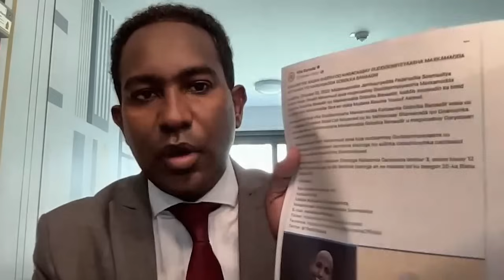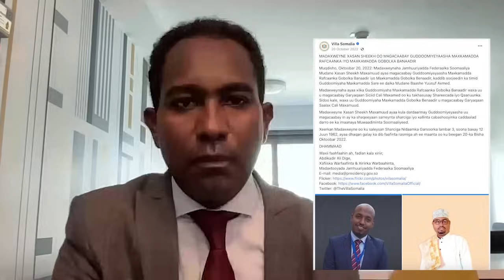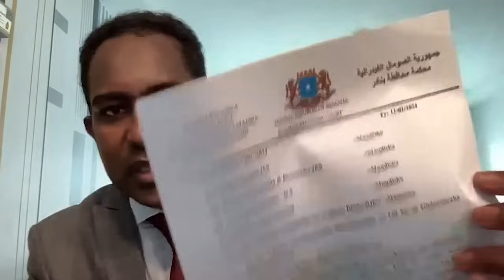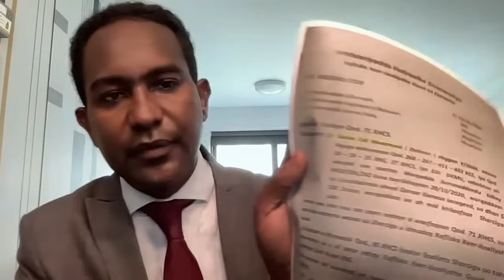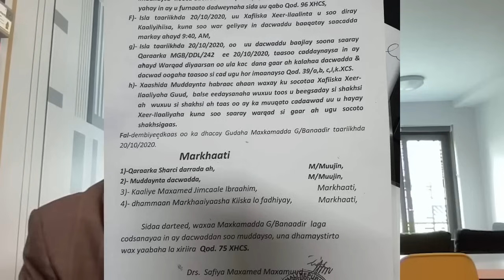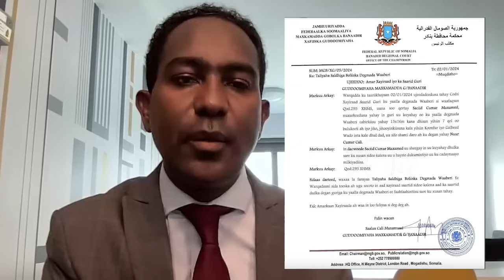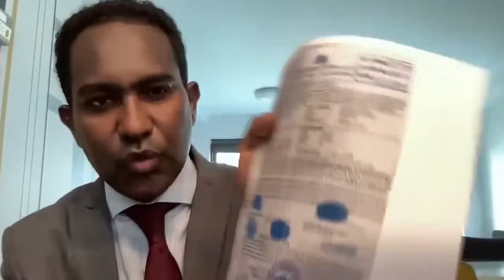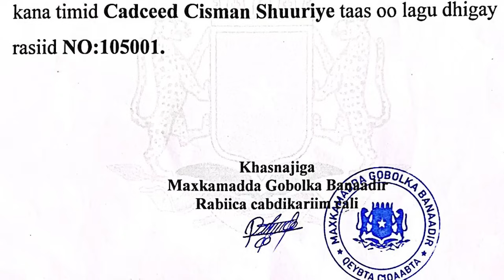Wariye Abdalla Muumin oo ka hadlay Xog Xasaasi ah Musuq Maasuq Gudoomiyaha Maxkamada G, Banaadir ,,